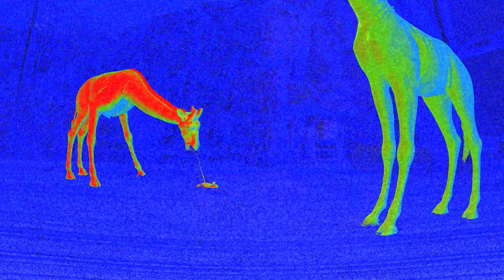ZOOCHOSIS IS A SCARIEST NEW HORROR GAME IN YEARS..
Zoochosis

/// CHAPTERS ///
▸ 00:00 Zoochosis
▸ 01:27 Outro